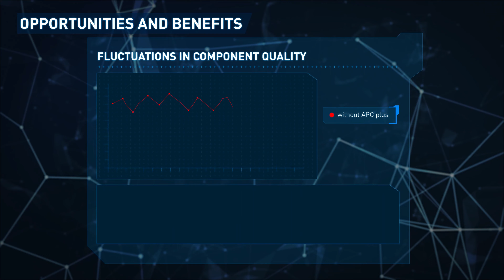APCplus – the intelligent machine function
Stability, precision and cost efficiency in manufacturing: APCplus compensates for external influences on part quality. With the intelligent and automatic control of APCplus you achieve consistently high part quality.